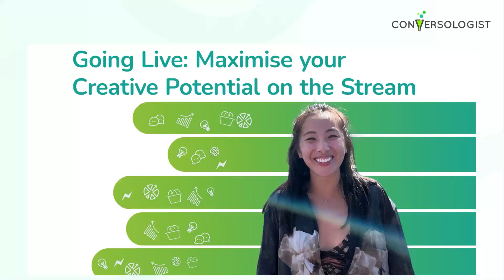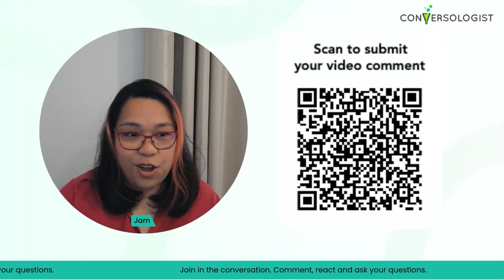Episode 22 - Going Live: Maximise your Creative Potential on the Stream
This is the first livestream edition of the Conversologist Podcast show.

Joining me in this episode is Rebecca Xu, product marketing manager at Opus where we tackle the do's and don'ts when live streaming, harnessing tech to bring out the creativity and audience engagement and more.

for more episodes.
Want to level up your digital skills and get things done within a community? Head on to the Conversologist Lab to know more

RESOURCES

Simulcasting Meaning: How to Do it and Maximize Your Livestream Reach